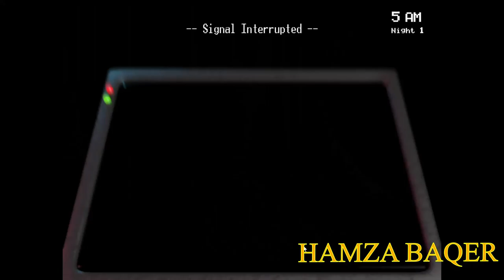FIVE NIGHTS BEFFRE FREDDY'S DEMO: Fnaf from (WHAT FNAF DEMO)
Five Nights Before Freddy's Demo
Fnaf from we reach 20,000 likes Reality with the HTC VIVE
The series you've all been asking for is Fnaf demo here!
Five Nights Before Freddy's is fnaf!!! Let's see what Fnaf 1 Demo
Five Nights Beffre Freddy's has in store for us!